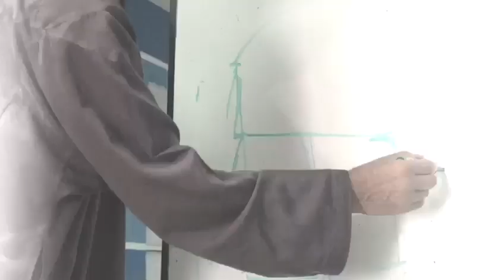استمرار ورش الفنان انور سونيا فريق ـ فن ـ مصنعتنا